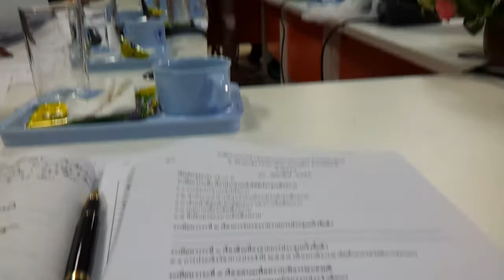ประชุมประจำเดือนสัญจร ชมรม อสม.อำเภอเมืองบุรีรัมย์ 10 กุมภาพันธ์ 2558 ณ รพ.สต.บ้านโคกกลาง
การประชุมประจำเดือนชมรม อสม. อำเภอเมืองบุรีรัมย์ วันที่ ๑๐ กุมภาพันธ์ ๒๕๕๘  ณ ห้องประชุมโรงพยาบาลส่งเสริมสุขภาพตำบลบ้านโคกกลาง  ตำบลกลันทา  อำเภอเมืองบุรีรัมย์  จังหวัดบุรีรัมย์  บันทึกภาพโดย นายสุเทพ  พันธุระ  ผช.สสอ.เมืองบุรีรัมย์